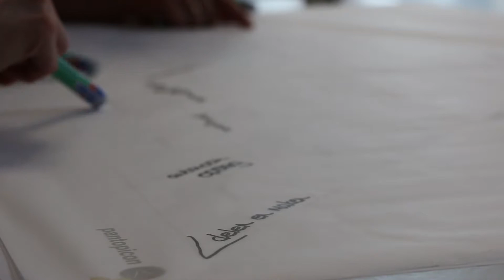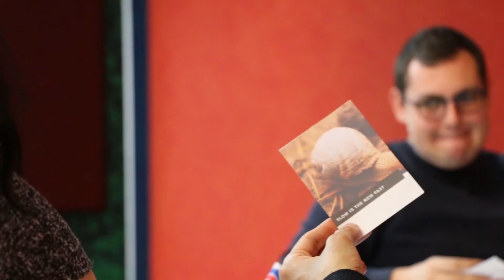MHKA FUTURES WORKSHOP ANTWERPEN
De tentoonstelling ‘A Temporary Futures Institute’ (28.04–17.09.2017) vormt het Museum van Hedendaagse Kunst Antwerpen (M HKA) om tot een laboratorium dat twee contexten of gemeenschappen bij elkaar brengt: kunst en toekomstenonderzoek. Bijna 50 jaar geleden ontwikkelde professor Jim Dator van de University of Hawaii in Honolulu de ‘vier toekomsten’ – aanhoudende groei, ineenstorting, discipline, transformatie – als stappen voor de visualisatie van mogelijke toekomsten. De deelnemende kunstenaars en professionele futuristen werden gevraagd om te werken rond een van deze thema’s.

Maar ‘A Temporary Futures Institute’ wil meer zijn dan een tentoonstelling, en we betrekken dan ook graag andere groepen bij een reeks toekomstgerichte activiteiten. Het publieksprogramma bestaat daarom uit workshops gelinkt aan de vier toekomsten en specifieke thema’s in verband met de toekomsten van Antwerpen.